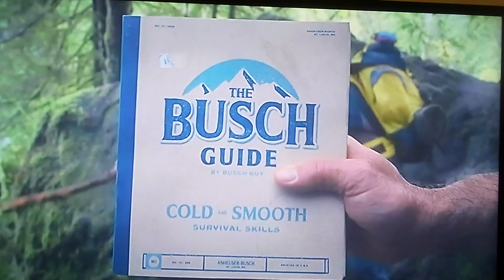Move Over, Cocaine Bear! The Busch Bear's in Town! (30 Second Version)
Same ad as the one I recorded, but this is a longer version. Saw this while watching King of the Hill on FXX. Still a rather cheesy ad for beer.